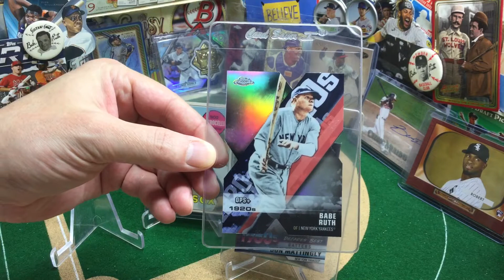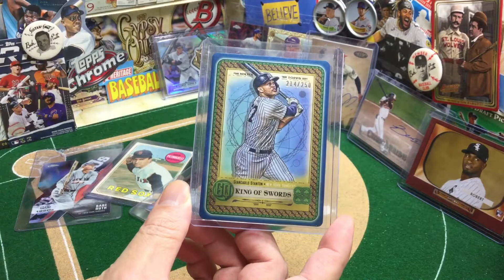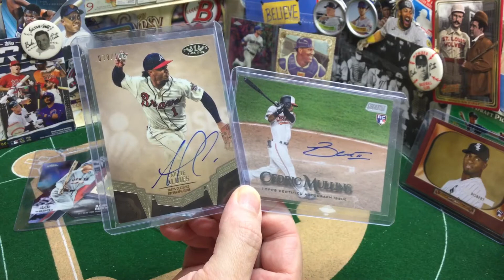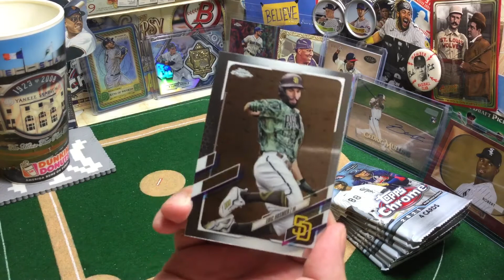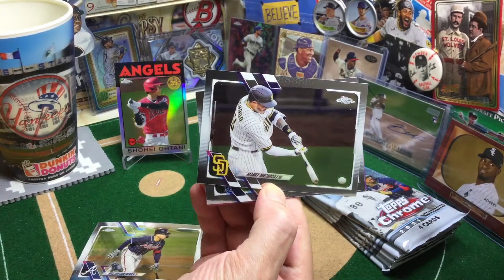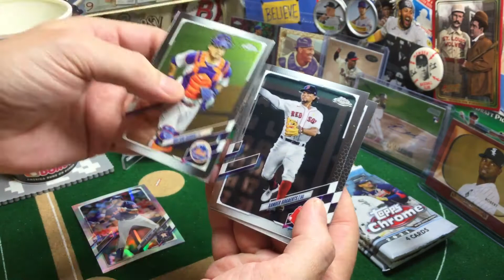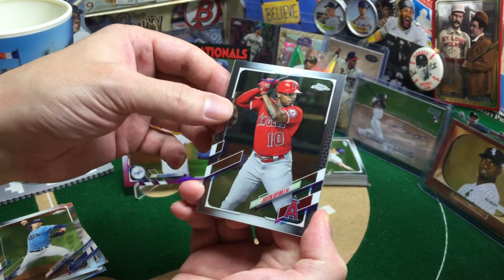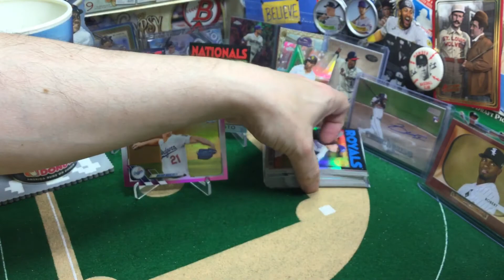Homer Happy People | Topps Chrome Blaster Break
Today we're showing off some very nice cards of fellas who hit historic HomeRuns on this day as well as some dude making news this season with their LongBall antics. Plus we bust open another blaster of ToppsChrome.